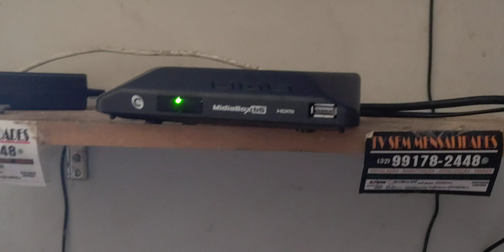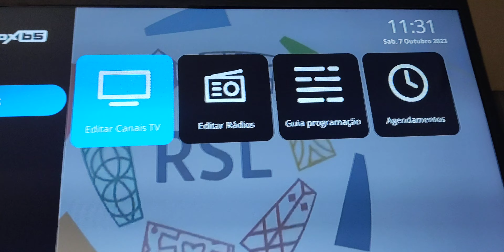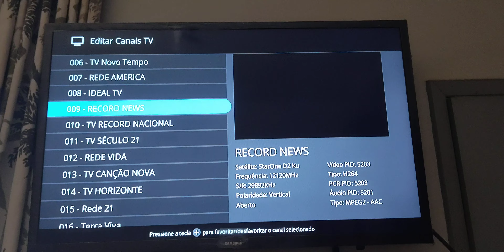Aparelho Mídia Box B5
Aparelho da marca Mídia Box e modelo B5

Nesse vídeo estou mostrando como achar o satélite correspondente a esse aparelho, como fazer a busca de canais e como se pode fazer a atualização ...

Maiores informações e Televendas 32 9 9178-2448 ...

Vendo aparelho de todas as marcas e modelos para todo o Brasil ...

Se escreva no canal, dê seu like ...

Me chame no ZAP e me acompanhe no meu status, que todos os dias tem promoção, a promoção é do dia e dependendo da quantidade, o frete é grátis .